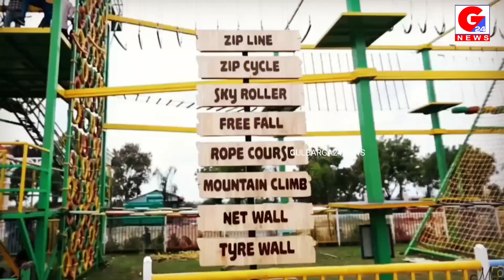MEGA FIREWORK SHOW ON LAUNCH OF ASIAN FUN WORLD ON 15TH AUGUST 7PM ONWARDS.PRESS CONFERENCE AND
MEGA FIREWORK SHOW ON LAUNCH OF ASIAN FUN WORLD ON 15TH AUGUST 7PM ONWARDS.
PRESS CONFERENCE AND DETAILS IN THE VIDEO